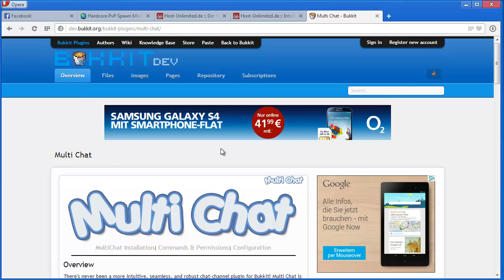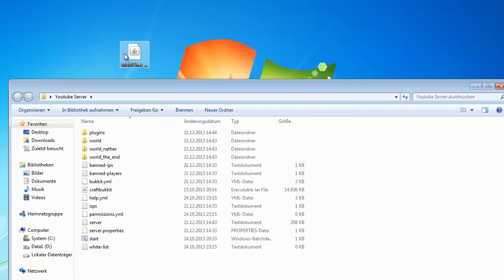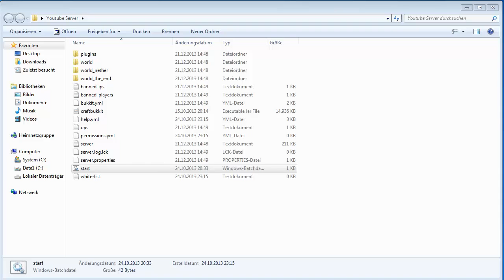MultiChat Minecraft Bukkit Plugins 1.6.2/1.6.4/1.7.2 [HD]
BESCHREIBUNG AUFKLAPPEN

--- Team JaBacKLP ---

!! FOLGT !!

Besucht doch auch unseren eigenen Minecraft Server:
IP: mc-infinity.de